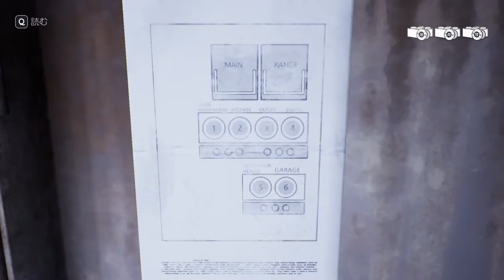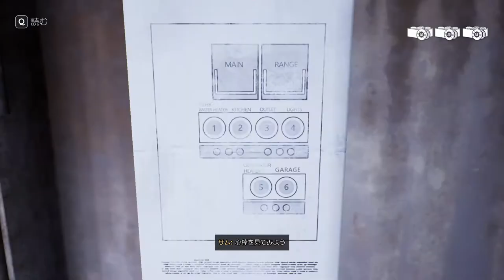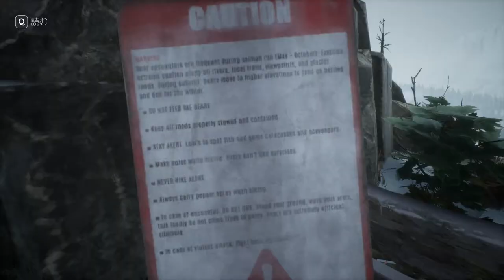【実況】二人の対立【Tell Me Why】